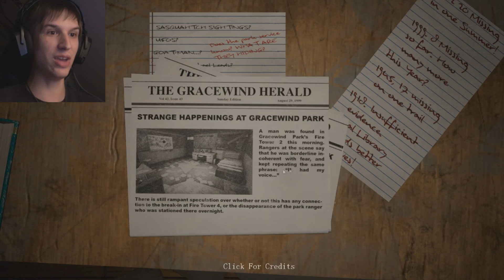'RS' Do You Copy? -Can we help him-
Something is in the woods...

Like the game?